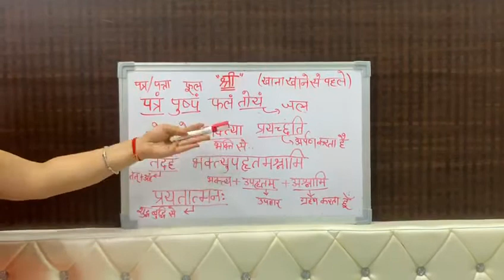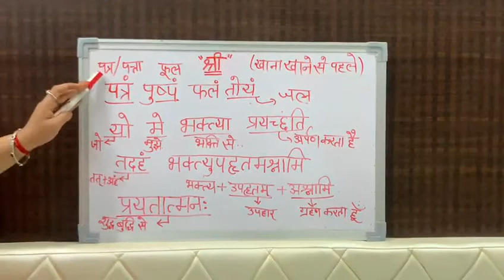Patram Pushpam Phalam Toyam - with Translation | Sanskrit Shlok | Hindi Translation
भोजन ग्रहण करने से पहले बोला जाने वाला मंत्र
पत्रं पुष्पं फलं तोयं यो मे भक्त्या प्रयच्छति ।
 तदहं भक्त्युपहृतमश्नामि प्रयतात्मनः ॥

Saawan Ke Jhoole